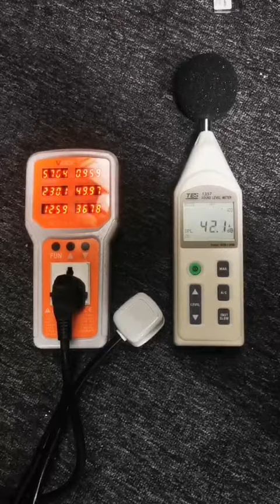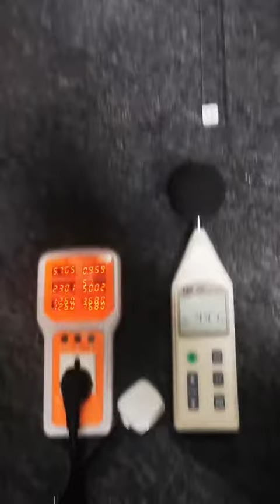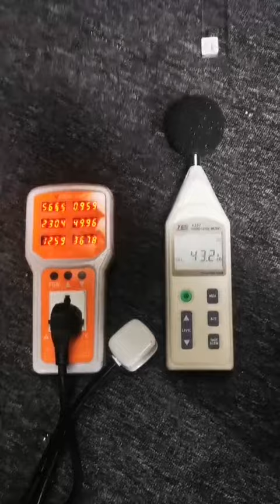DREAM L1200HP Plus - Noice Test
Dream Lighting is a manufacturer of innovative and high quality intelligent lighting fixtures, top 10 brand in China, supplying professional equipment for the first-class venues, such as National Grand Theatre of China, National Theatre of China, National Peking Opera Theater of China, The National Ballet of China, TV stations, film studios, tour companies, etc.